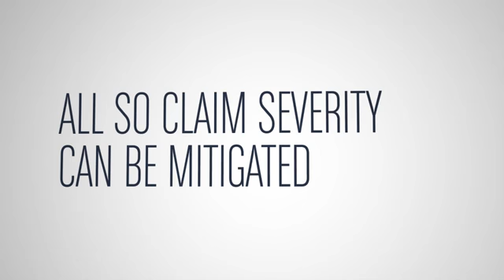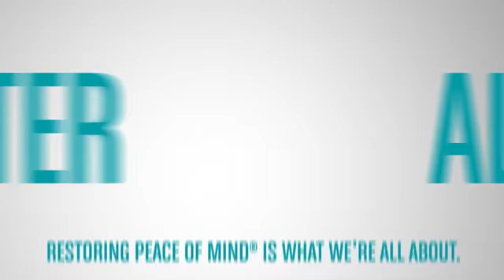ServiceMaster by Glenn's- Disaster Restoration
Disasters can result in the loss of more than property. Business shut downs mean a loss of customers, revenue and inventory. Items damaged by fire, smoke or water can quickly become unsalvageable without immediate attention.
At ServiceMaster Restore, we are available 24 hours a day, 7 days a week, 365 days a year. Our commercial restoration large loss specialists can be on-site within two to four hours to provide an assessment and develop a mitigation plan. (Initial response time may vary due to the severity of the disaster.)